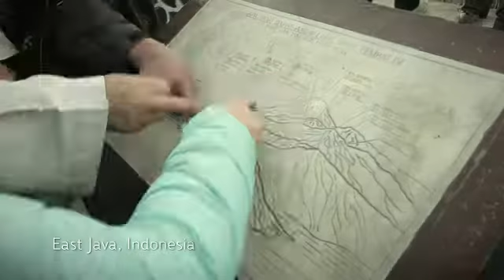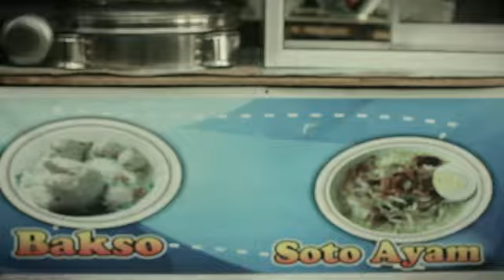Grab life SS3 Tape 60-B2